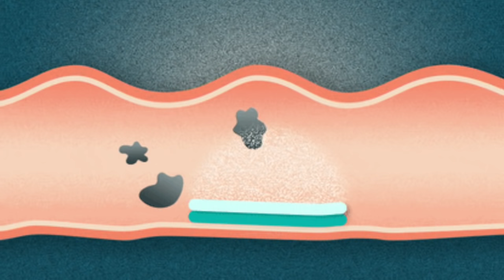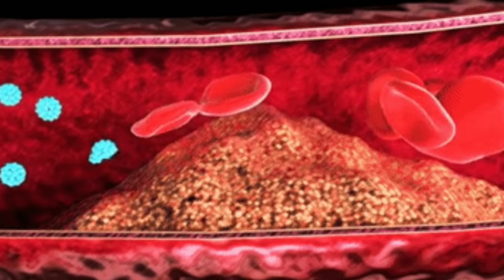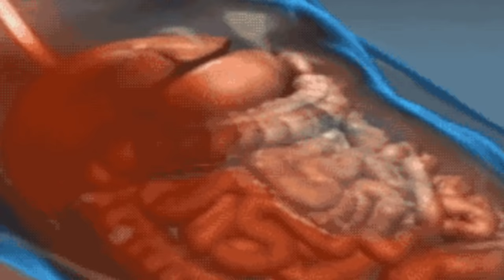पोटातील गॅस रामबाण घरचा इलाज ! 2 मिनिटांत वादळासारखे बाहेर फेका ! POtatil gas gharguti upay, dr upay